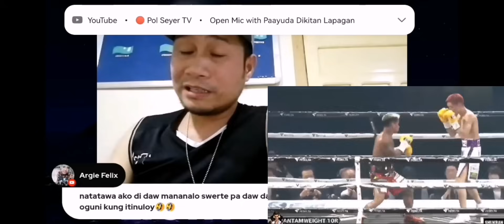PAKTAY NA! REFEREE UMAMIN NA! CASIMERO DINAYA PALA! INOUE TUWANG TUWA! KNOCKDOWN DI BINILANGAN!